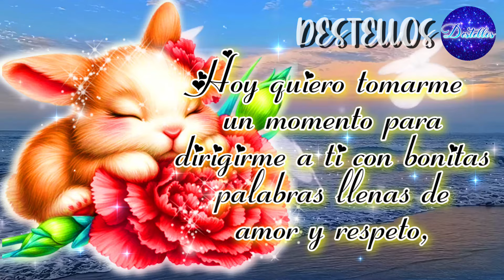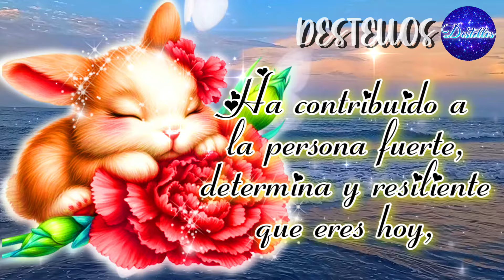UN BONITO MENSAJE PARA TI Lindas PALABRAS POSITIVA Y MOTIVADORAS para compartir REFLEXIONES DE VIDA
Para ti este bonito mensaje con frases motivadoras, frases inspiradoras y reflexiones de vida para dedicar y compartir.  Mira y  escucha el mejor video del mundo con imágenes bonitas que cambiara tu vida por completo.